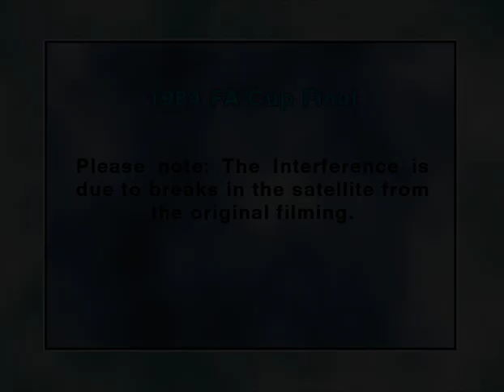1984 FA Cup Final- ITV pre match interviews on the Everton coach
Captured from the 'Four-Ever Everton- Classic Cup Finals' DVD box set. Thanks to Fred Pettener for lending the discs